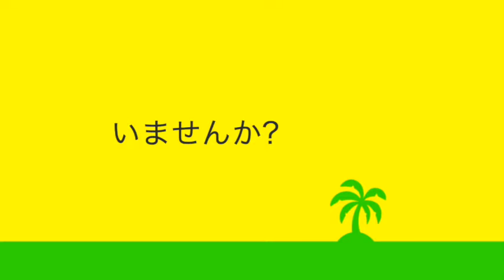米津玄師「Lemon」、プロのウクレレ演奏例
(CD付き) ウクレレがうまくなる「かんたんリズム教室」
 “聴かせる" 弾き語りは「リズム」や「音色」が違うんです! -
著者＆演奏　勝 誠二

・収録曲
きらきらぼし
アルプス一万尺
チェリー
日曜日よりの使者
小さな恋のうた
Lemon

・ウクレレが下手な人、原因の90%は「リズム」です

たとえば同じ曲を弾いても、
プロとアマチュアでは「ウクレレの弾き方」がまったく違います。
常に「ジャカジャカ~」としか弾いてない方、いませんか?

そういう方の悩みが
「リズムをとるのって苦手なんだよね」
「細かい音符とか出てくると、もうわかんなくなっちゃう」などなど。
ウクレレを演奏する、そんな方達のための本です。

イラストや図が大きいので、それだけでも安心。
ややこしく感じているリズムも、
実はいくつかのリズムの組み合わせなんだ
ってことがわかるように、ていねいに解説しています。
最初のページから順番に見ていくのも良いですし、
好きな項目のところからでも OK。

さらに単なるリズムの知識だけでなく、
音色の違いにも触れるなど、
ウクレレ演奏の表現方法についても同時にやさしく解説しています。

後半は実際に J-POP などを題材に それぞれの曲の中でのリズムを体感していきます。付録 CD の模範演奏を聴きながら楽しく練習していきましょう。

慌てなくてOK。大事なのは「ゆっくり」ですよ。さぁ一緒にゆっくり始めましょう!

【CONTENTS】
・リズムの「リ」音の「長さ」ってなに?
その1ハクって知ってる?
その2テンポって知ってる?
その3ヒョウシって知ってる?
その4ゼンオンプとゼンキュウフって知ってる?
その5ニブオンプとニブキュウフって知ってる?
その6シブオンプとシブキュウフって知ってる?
その7ハチブオンプとハチブキュウフって知ってる?
その8ジュウロクブオンプとジュウロクブキュウフって知ってる?

・リズムの「ズ」「拍子」に詳しくなる!
その1ショウセツセンって知ってる?
その2小節線は他にもある?
その3拍子を表すキゴウってなに?
その4ニビョウシって知ってる?
その5サンビョウシって知ってる?
その6ヨンビョウシって知ってる?
その7ちょっと変な拍子ってなに?
その8ジャッキって知ってる?

・リズムの「ム」リズムを「読む」コツ
その1フテンって知ってる?
その2タイって知ってる?
その3「みンなで」のリズムで弾いてみよう
その4「弾こ~よ」のリズムで弾いてみよう
その5「やさしィ」のリズムで弾いてみよう
その6「コーード」のリズムで弾いてみよう
その7「ポローン」のリズムで弾いてみよう
その8「リズムも」のリズムで弾いてみよう
その9「バッチリ」「そろって」のリズムで弾いてみよう
その10すべてのパターンを使って弾いてみよう
その11「ステキ」のリズムで弾いてみよう
その12「リット」って知ってる?
その13「スタッカート」って知ってる?